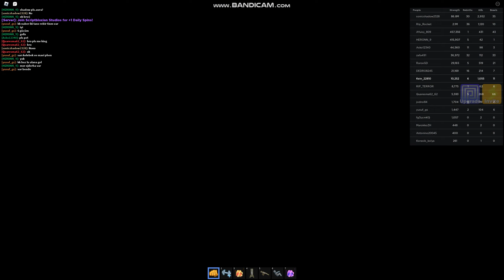ДОЛГОЖДАННЫЙ СИМУЛЯТОР КАЧКА В ROBLOX